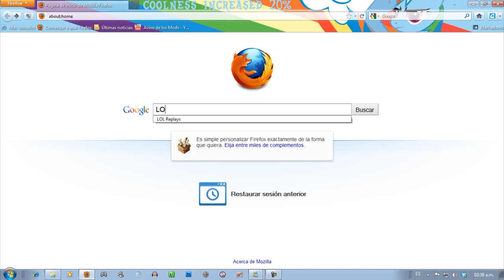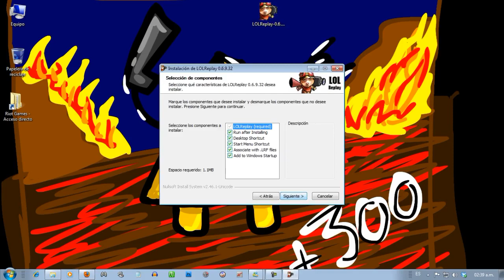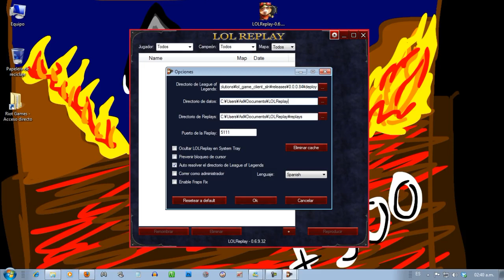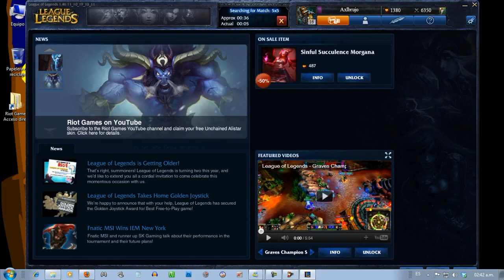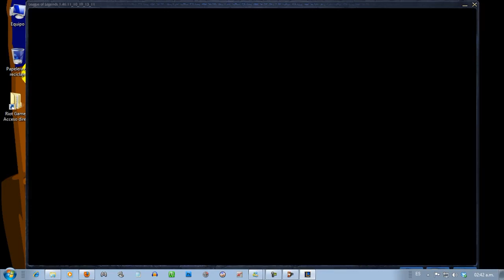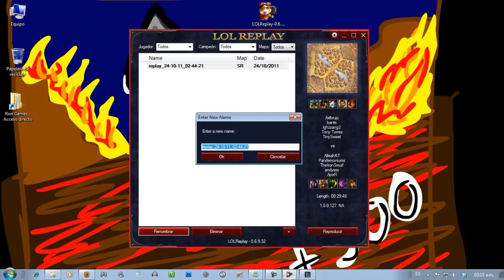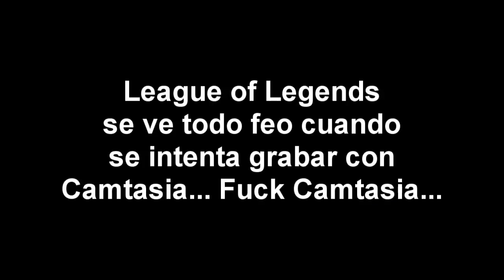Tutorial: Replays de League of Legends || 400 SUBS! GRACIAS!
GRACIAS POR LOS 400!
Un tutorial que intenté hacer lo más explicado posible. Espero le entiendan.